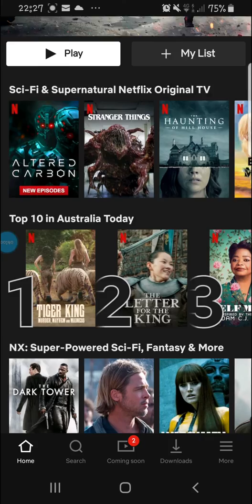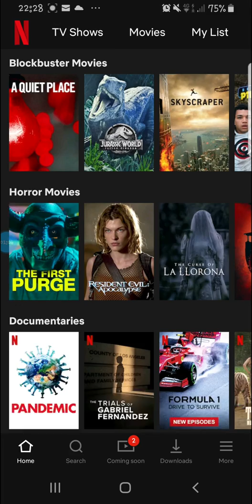LOCKDOWN AUSTRALIA - MOVIE REVIEWS - 25 March 2020